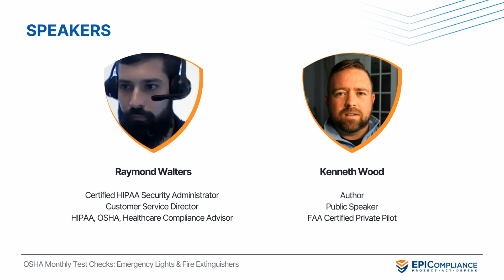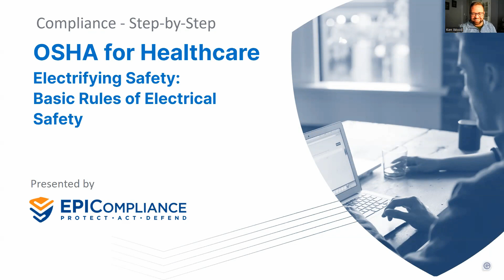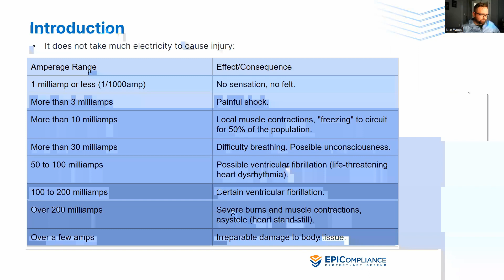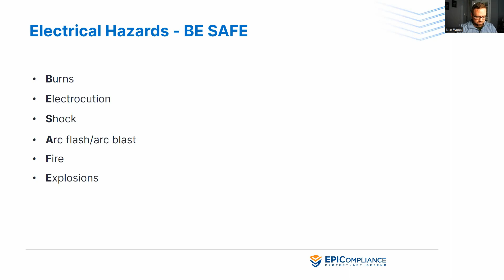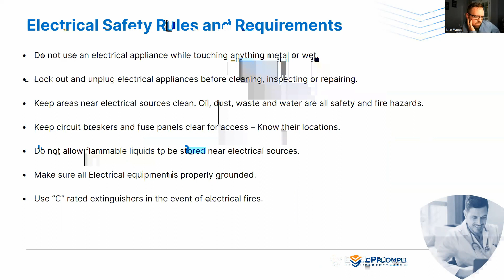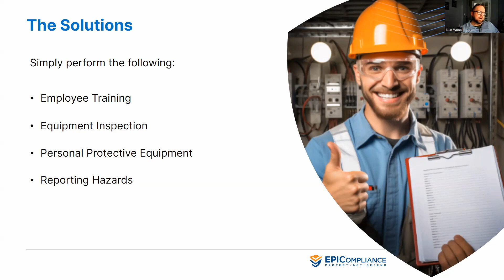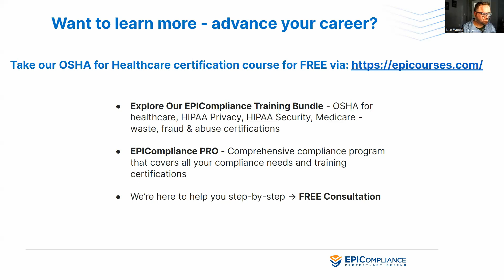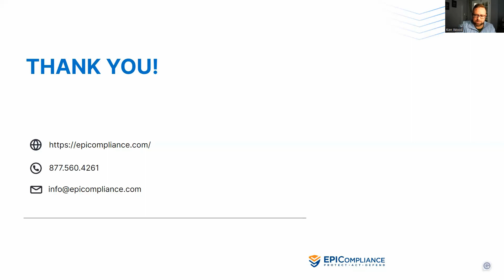OSHA for Healthcare Compliance: Electrifying Safety - Basic Rules of Electrical Safety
Compliance - Step-by-Step - Learn Compliance & Get Certified

OSHA for Healthcare: Electrifying Safety - Basic Rules of Electrical Safety

Watch this quick interactive online event, OSHA for Healthcare: Electrifying Safety - Basic Rules of Electrical Safety. This event is designed to help you ensure the safety of your workplace by providing essential knowledge about OSHA regulations.

During this session, our expert speakers will guide you through the critical aspects of electrical safety in accordance with OSHA guidelines. You'll learn practical tips and best practices to keep your workplace safe and compliant.
Don't miss this opportunity to enhance your understanding of OSHA requirements and improve workplace safety.

For more information on healthcare compliance training and our weekly webinar podcast go